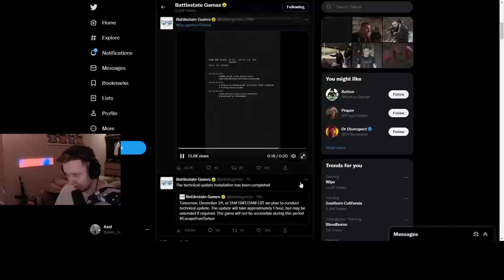BSG DELETED all Loot ? ( 24.12.2022 ) - Escape From Tarkov